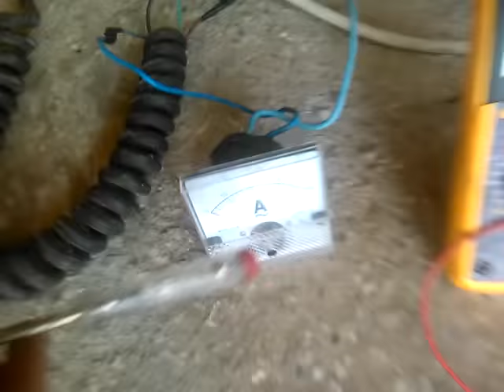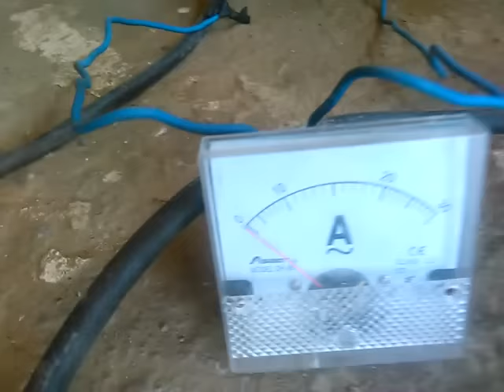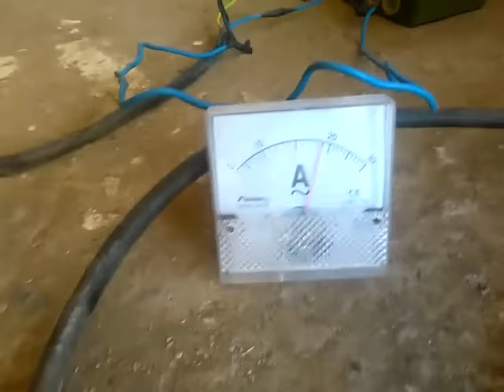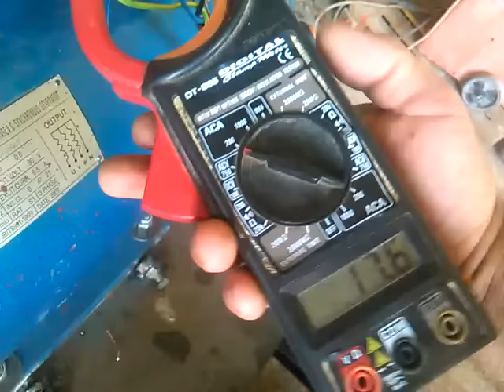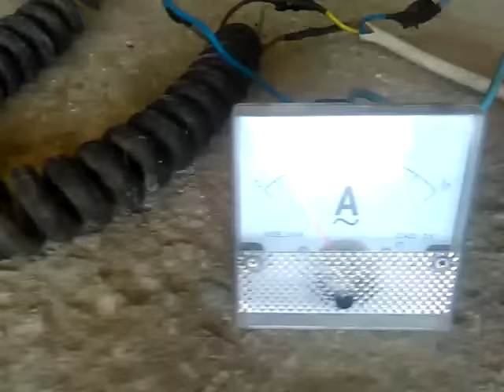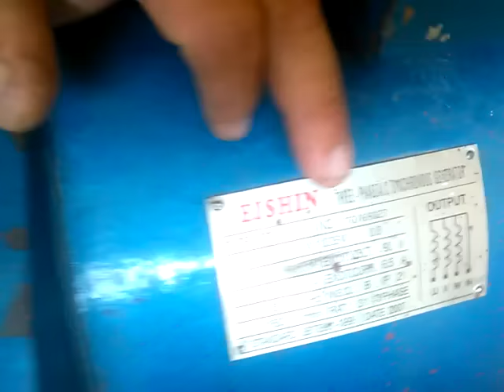HYBRID GEN (Free Energy) phenomenon LOW POWER FACTOR .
IN : 4.5 KW  output; 28 ampere
OUT : 10KW